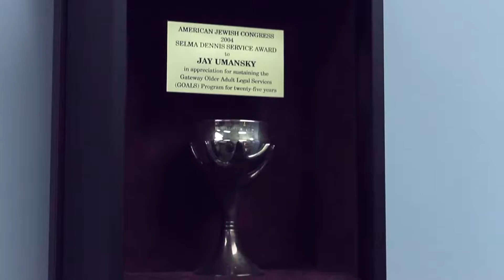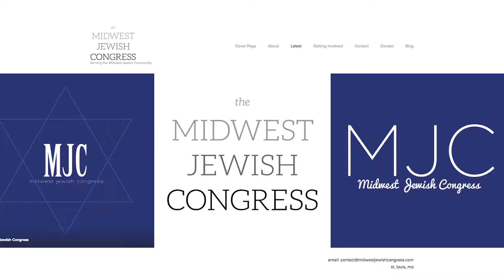2017 Unsung Heroes: Jay Umansky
St. Louis Jewish Light video by Destiny Whitney